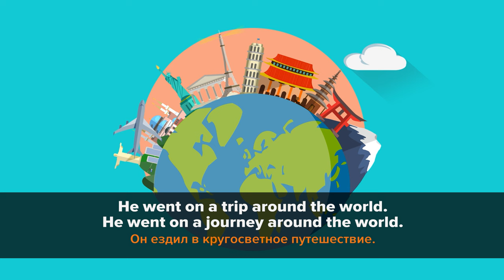Отправляемся в путешествие c Puzzle English!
Представьте, что вы отправляетесь в путешествие и хотите рассказать об этом друзьям.
Какое слово будете использовать для этого: travel, trip или journey?

В новом выпуске Кэт расскажет о разнице между этими словами.